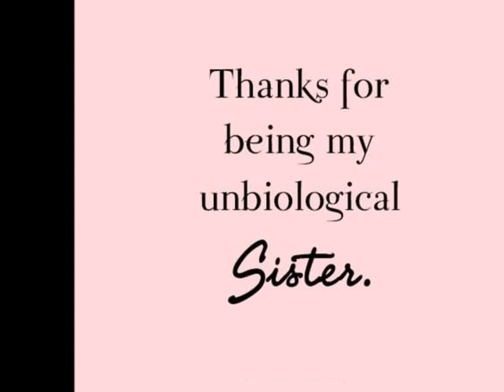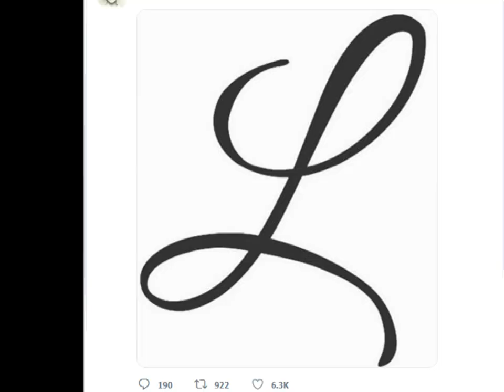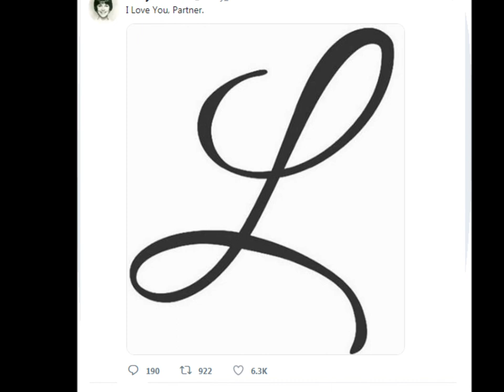Penny Marshall Tribute 1943-2018.•**❤️ (With Cindy Williams) She will be missed.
Penny Marshall sadly passed away on Dec 17, 2018. My tribute is with her dear friend (BFF) & sister Cindy Williams -They are sisters always. Through ups & downs they made it through.❤️ This is not goodbye, she is just away.❤️

Penny Marshall has done many things over her busy career :movies, TV, singing, and being a very successful director. She will be remembered. They are two of my favorite Best Friends duos and my channel is dedicated to Best Friends. This tribute is dedicated to them.  Rest in Heaven Penny Marshall.

Song by Kenny Rogers : “Goodbye”❤️

Lyrics : I wanted you for life
I never thought there come a time
That our story would end
It's hard to understand
But I guess I'll have to try

For all the joy we shared
All that time we had to spend
Now if I had one wish
I'd want forever back again
To look into your eyes
And hold you when you cry
I remember all those great times we had
So many memories, some good some bad
Yes and through it all
Those memories will last
Forever
There's peace in where you are
May be all I need to know
And if I listen to my heart
I'll hear your laughter once more
And so I have to say
I'm just glad you came my way
It's not easy to say
Goodbye
Goodbye